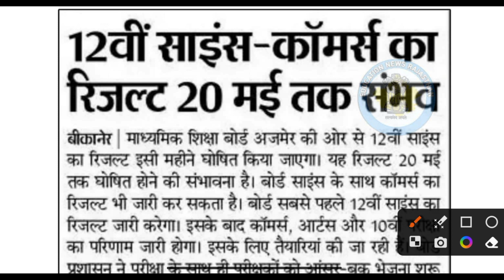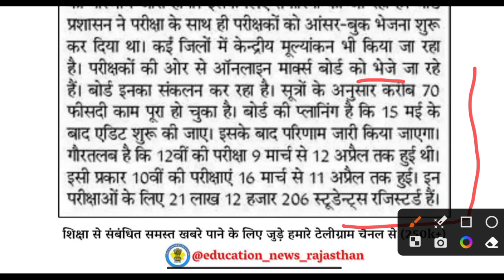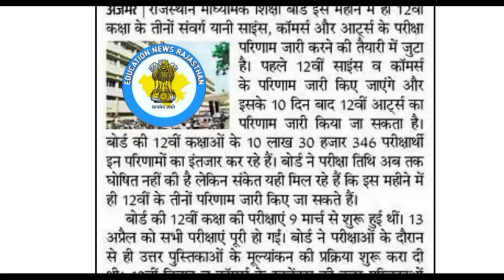RBSE 12th board result kab aayega ?? राजस्थान बोर्ड 12वीं परीक्षा रिजल्ट कब आएगा..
NCERT ने किया बड़ा बदलाव new books 📚 and syllabus 2023-24